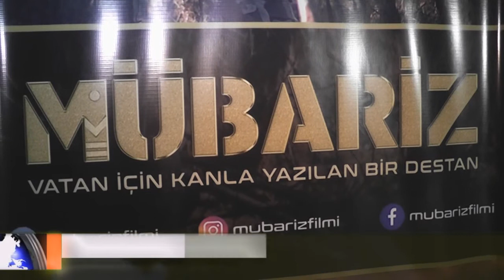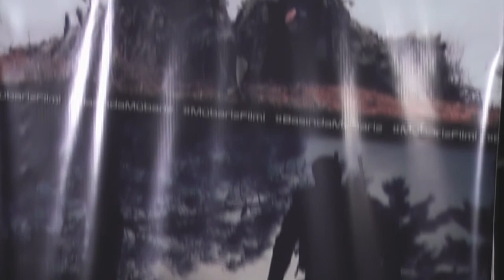Mübariz İbrahimov haqqında yeni film çəkiləcək